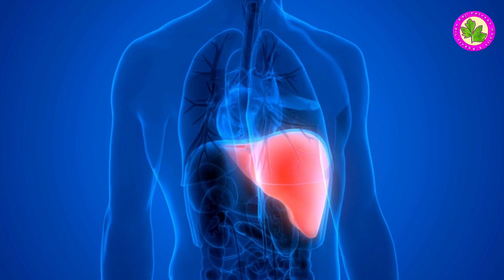Qust e Shirin's Amazing Benefits & How to Use It - Kasty e Shirin Ky Faidy Tib-e-Nabvi Ki Roshni Mn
Bajiparveen.com

Benefits of Qaste Sheeri
Qaste sheeri hmary kin masail ko hal karti hai aur isse hum konsi beemariyon ka ilaj krskty hain janne ke liye meri video dekhen aur janen qaste sheeri ke hairat anghaiz fawaid.

Ingredients                Qty
Honey (Shehad)       50g
Qaste Sheeri             50g

Make powder of Qaste Sheeri and add it in honey mix it well. Use it daily. You can use qaste sheeri with olive oil.